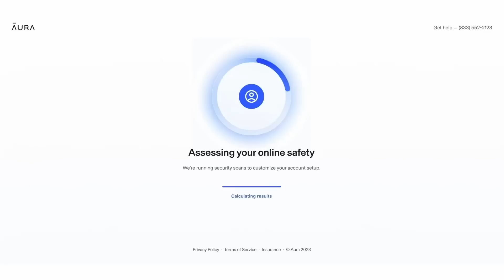First time watching Catch Me If You Can movie reaction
Badd Medicine here and its Catch Me If You Can reaction time

Frank Abagnale, Jr. (Leonardo DiCaprio) worked as a doctor, a lawyer, and a co-pilot for a major airline -- all before his 18th birthday. A master of deception, he was also a brilliant forger, whose skill gave him his first real claim to fame: At the age of 17, Frank Abagnale, Jr. became the most successful bank robber in the history of the U.S. FBI Agent Carl Hanratty (Tom Hanks) makes it his prime mission to capture Frank and bring him to justice, but Frank is always one step ahead of him. This stars Leonardo DiCaprio, Tom Hanks, Christopher Walken, Martin Sheen, Nathalie Baye, Amy Adams, and James Brolin in supporting roles.

Catch Me If You Can movie reaction skip to:
0:00 - Catch Me If You Can movie reaction intro
1:03 - Catch Me If You Can movie reaction
44:31 - Catch Me If You Can movie review